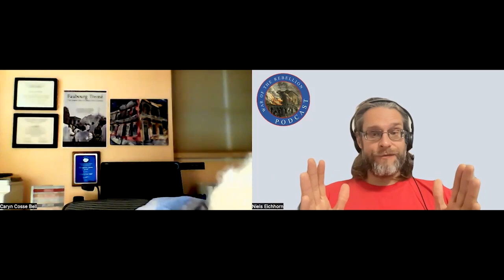Podcast Ep 2 "Creole New Orleans in the Revolutionary Atlantic, 1775–1877" with Caryn Cossé Bell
Today we chat with Caryn Cossé Bell about her new book ⁠"Creole New Orleans in the Revolutionary Atlantic, 1775–1877"